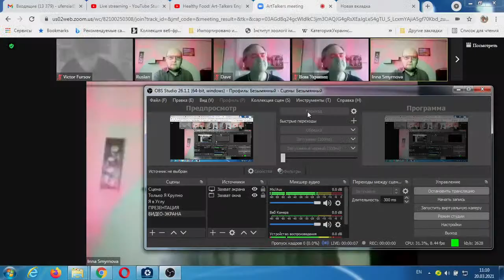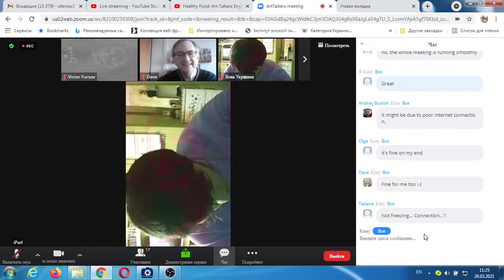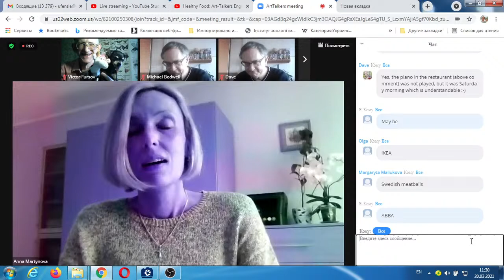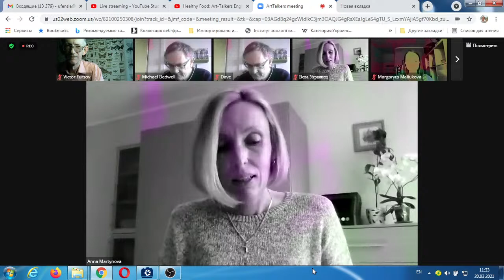Healthy Food: Art-Talkers English Speaking Club Meeting in Kiev, Ukraine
= = Welcome to join our ZOOM Meeting of Art-Talkers English Speaking Club in Kiev, Ukraine. TODAY: 20-March-2021 on 11-00
Why are we obsessed with junk food? How to choose HEALTHY FOOD?
Mr Ruslan Honcharov and Kiforishina Tatyana will spill the beans.
Maybe it is time to take care of your health, body, and diet!?
🥒 This Saturday Arttalkers club will bring up the topic of HEALTHY FOOD. We are about to discuss different recipes, the Healthiest Cooking Methods (frying, parboiling sautéing, or simmering) and have a great time.
🌟 Moreover, two brilliant speakers.
Anna Martynova will deliver the speech ”The Phenomenon”. Maybe she's discovered a new recipe!?
Join us ONLINE and we'll find out together.
🤿 Anna Zhmurko from "Своя рубашка" Club will give us a speech ”My vacation”. Doesn't ”all-inclusive” mean A LOT OF FREE HEALTHY food?
📝 Андрей Будиш (Andrey Budish), Inna Smyrnova, and Graham Seibert will evaluate the speeches and an impromptu session!
See you in Zoom!
TIME:  Saturday 20th, March 2021  TIME: 11.00

Продолжение в следующей лекции - пишите пожелания, если тема интересна.

Загружено:     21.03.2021, Киев, столица Украины